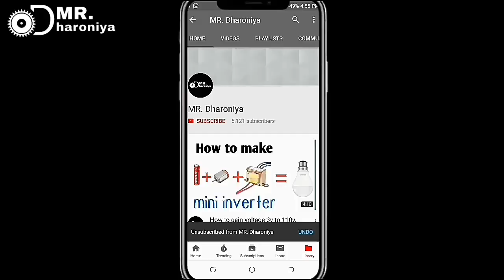How to make wireless mobile charger. Mr.Dharoniya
Hello friend...

12v Air pump

My Video background cutting mat (89 × 59 cm, Green)

My tripod

Solder wire

Soldering kit

Resistance kit

12v 775 high RPM DC motor only 300₹

3.7 volt lithium ion battery

12V 7.5A battery

12v  battery charger

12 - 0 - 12 Volt , 2A Transformer